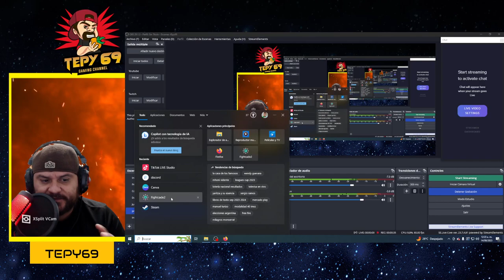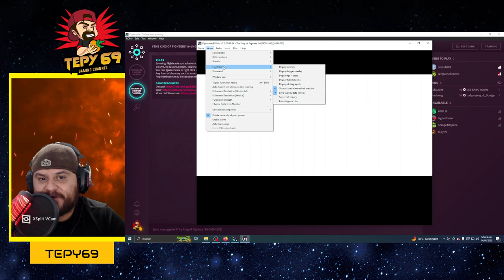Cómo mutear las ventanas de juego en Fightcade?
Deja de estar batallando con los trolles castrosos que se dedican a estar jodiendo en las peleas online!